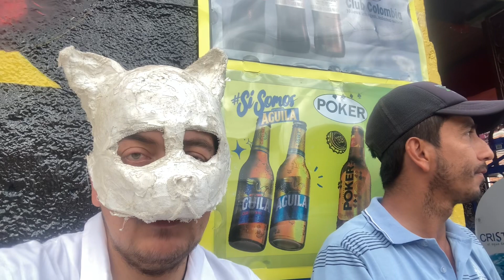El dr anolaimo buscando la bruja